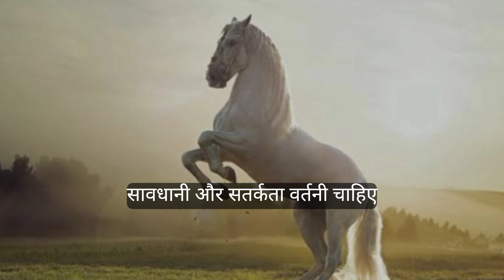सपने में घोड़ा देखना. sapne mein ghoda dekhna. Khwab mein ghoda dekhna. saying in dream a horse 🐎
सपने में घोड़ा देखनाKhwab mein ghoda dekhna#sapne mein ghoda dekhna#saying dreams in a horse 🐎/sapne mein safed ghoda dekhna#sapne mein Kala ghoda dekhna#sapne mein ghoda udate dekhna